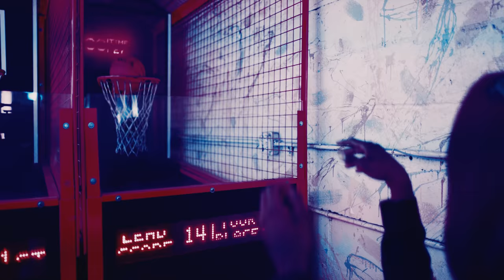Polo G - Ms Capalot (Official Video) Shot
Watch the official music video for Polo G "Ms Capalot" shot by @JerryPHD